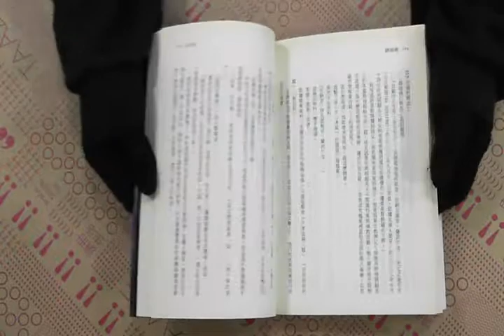TAAZE｜終巡者 二手書書況 9861332189